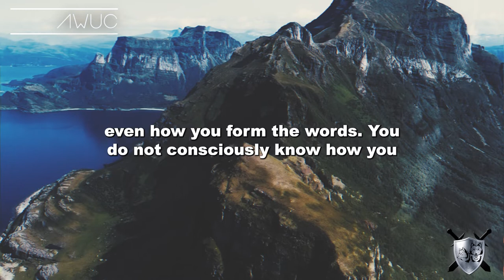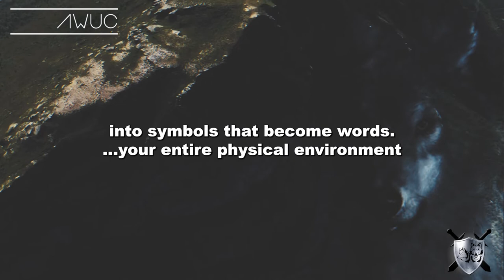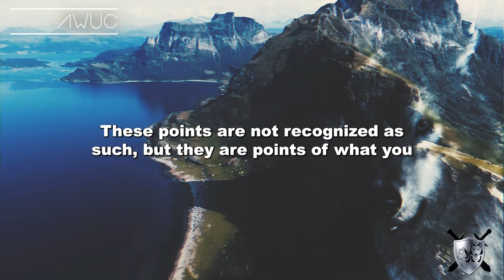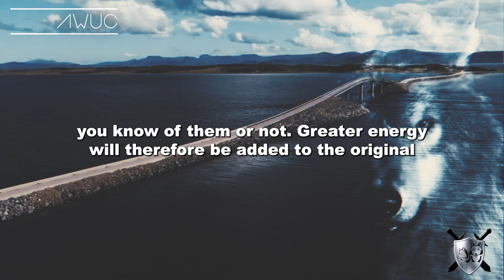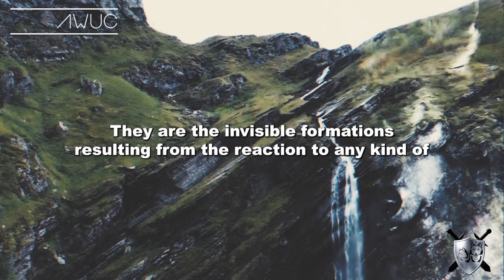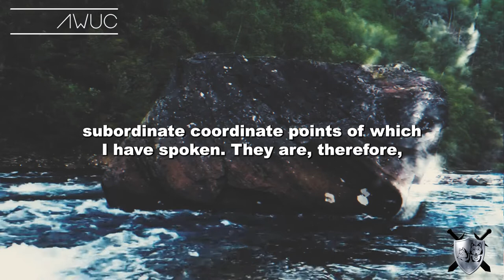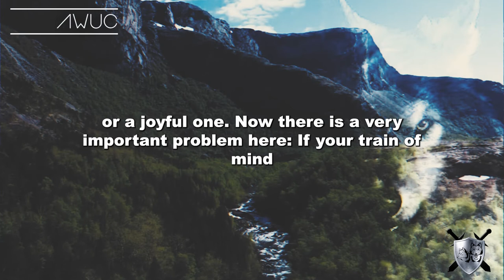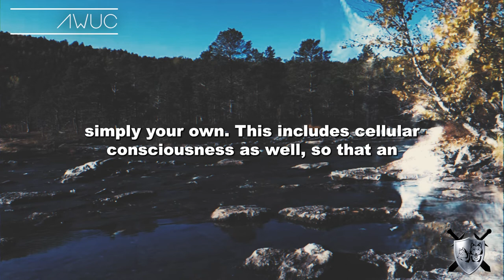Thoughts Become Things (Seth Speaks/Jane Roberts)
SETH SPEAKS
CHAPTER 5

HOW THOUGHTS FORM MATTER
COORDINATION POINTS